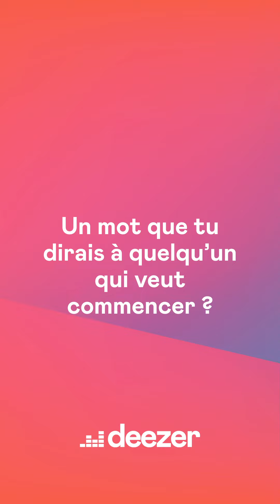Maelle répond au POP CHRONO de Deezer aux Victoires de la Musique 2020.